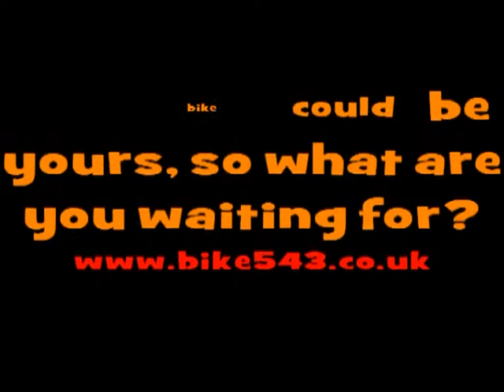Honda FES 125cc S-Wing For Sale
2009 (59) Honda FES 125cc. SUPER LOW 98 Miles. Immaculate Condition. Comes with 2 Keys, owners manual and service book. First service at 80 miles. ONLY 1 Owner from New. This bike is in fantastic condition, an unwanted gift, hardly used. Come on down for a test ride today. HPI Checked.